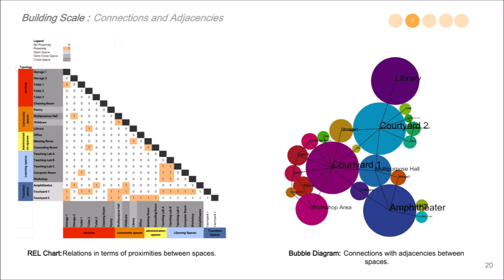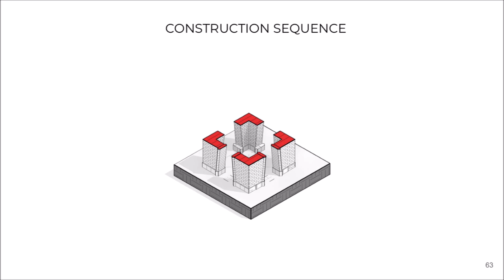EARTHY 2.0: Generative Design for Earth and Masonry Architecture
[EARTHY] is a master’s level design studio with the aim of designing and engineering earthy buildings, in particular adobe buildings, intended for mid-term accommodation of displaced communities. Our goal is to design buildings that can be ideally built by their prospective inhabitants. Earthy buildings are virtually 100% recyclable and, compared to tents, they offer much more comfort. The use of earthen materials necessitates the knowledge of complex geometry e.g. in designing and technical drawing of vaults, domes and arches in optimal shapes. The focus of the course is on the relations of materials, forms, and structures, explored computationally. Automated construction design and generation of assembly instructions are extra challenges to be tackled via computation. This video contains some results of the second studio edition in 2019.

Image Credits:
Earthy Students:
Adobe CCC: Tarang Gupta, Divyae Mittal, Prateek Wahi, Andrea Fumagalli, Filip Zieliński, and
Aditya Parulekar
BUSTAN: Akash Changlani, Shasan Chokshi, Kazi Fahriba Mustafa, Thai Wannasawang, Yarai Z. Montemayor, and Elisa Vintimilla Salas
MODULABITAT: Alessandro Passoni, Alessio Vigorito, Kiana Mousavi, Fredy Fortich Mora, and Stephanie Moumdjian
SAND CASTLE: Daniella Y.A. Naous, Bart van Nimwegen, Steven Engels, Ronald Rijsterborgh, Maria Dimas, and Konstantina Chouliara
HAMMAM: Hamid reza Shahriari, Max Mandat, Hans Gamerschlag, Nikoleta Sidiropoulou, Noah van den Berg, and Rick van Dijk

Earthy Teachers:
Studio Director
Dr. Ir. P. Nourian (TU Delft, Design Informatics)
Instructors:
Dr. Ir. Fred Veer (TU Delft, Structural Design & Mechanics)
Ir. Hans Hoogenboom (TU Delft, Design Informatics)
Ir. Dirk Rinze Visser (Buro Happold & TU Delft, Structural Design & Mechanics)
Ir. Shervin Azadi (TU Delft, Design Informatics)
Ir. Frank Schnater (TU Delft, Design of Construction)
Guest Lecturers :
Ir. Juriaan van Stigt (Levs Architecten, Amsterdam)
Ir. Nour Abu Zaid (Forensic Architects, London)
Ir. Koen Mulder (TU Delft, Design of Construction)
Dr. Michele Palmieri (Arup Amsterdam)
Ir. Shibo Ren (Arup Amsterdam)
Ir. Kotryna Valeckaite (Arup,. Amsterdam)
License